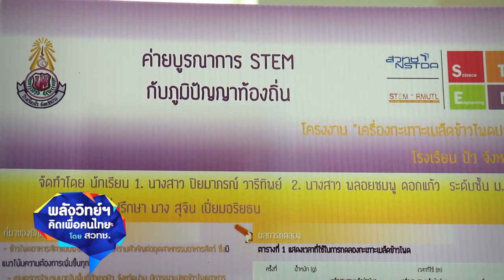พลังวิทย์ คิดเพื่อคนไทย ตอน เครื่องกะเทาะเมล็ดข้าวโพดประยุกต์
นางสาว ปิยมาภรณ์ วารีทิพย์ และนางสาว พลอยชมพู ดอกแก้ว นักเรียนชั้นมัธยมศึกษาชั้นที่ 6 โรงเรียนปัว จังหวัดน่าน พัฒนาเครื่องกะเทาะเมล็ดข้าวโพด จากวัสดุเหลือใช้ ซึ่งได้รับรางวัลชนะเลิศในการประกวดโครงงาน ภายใต้ค่ายบูรณาการสะเต็มกับภูมิปัญาท้องถิ่น ครั้งที่ 3 จ.น่าน และยังได้รับรางวัลระดับนานาชาติ คือ รางวัล Special Award จาก Indonesian and Innovation Promotion Association ประเทศอินโดนีเซีย และรางวัล Citizen Innovation จาก Young Innovator Award from Singapore ประเทศสิงคโปร์

เครื่องกะเทาะเมล็ดข้าวโพดนี้ มีจุดเด่นคือ สามารถกะเทาะเมล็ดข้าวโพดได้ครั้งละหลายฝัก ในระยะเวลาที่รวดเร็ว และออกแบบให้เปลี่ยนมาใช้เท้าปั่น แทนการใช้มือหมุน มีรอบในการหมุนของแก่นที่มากกว่าเดิม สามารถควบคุมแรงที่ใช้กะเทาะเมล็ด ให้อยู่ในระดับที่เหมาะสม ช่วยลดความเสี่ยงจากอันตราย ที่จะเกิดขึ้นกับผู้ใช้งาน และช่วยลดต้นทุนในการผลิตของเกษตรกร ทำให้มีรายได้เพิ่มขึ้น อีกทั้งยังได้สุขภาพที่แข็งแรง